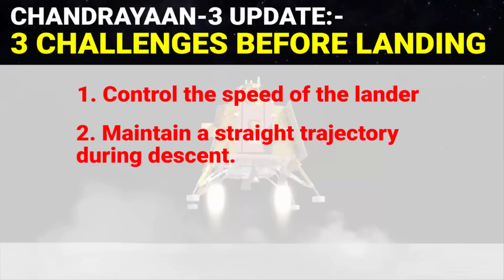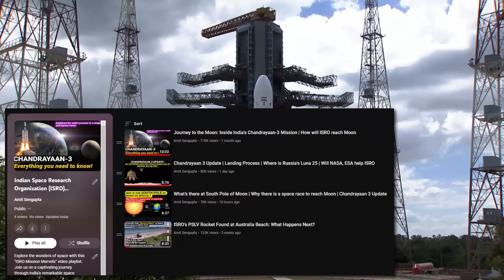Challenges of Chandrayaan 3 before landing | ISRO's Lunar Mission soft landing on Moon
In this video, we'll learn what are the 3 challenges of Chandrayaan 3 before landing | ISRO's Lunar Mission soft landing on Moon